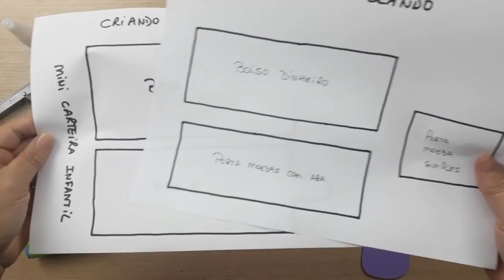DIY: 3 IDEIAS DE LEMBRANCINHAS | DIA DAS CRIANÇAS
TAGS RELACIONADAS:

ideias de lembrancinhas dia das crianças
dia das crianças
lembrancinhas em eva
lembrancinhas
sacolinhas surpresa